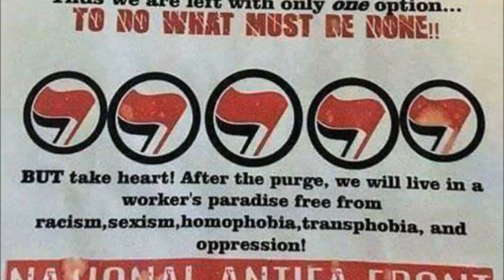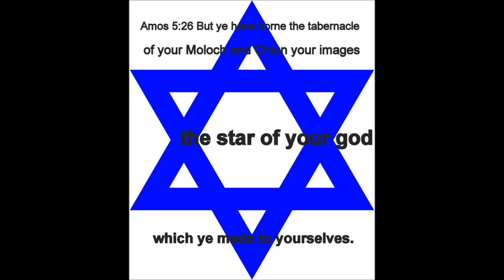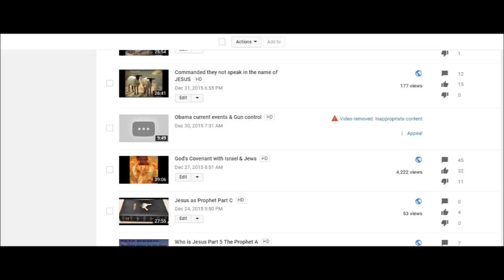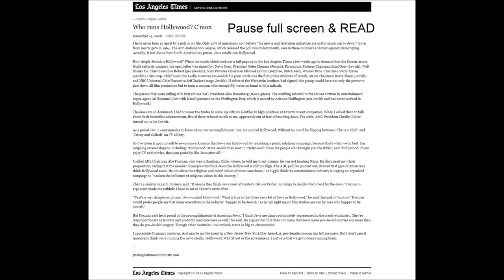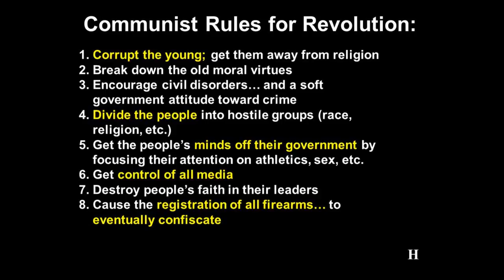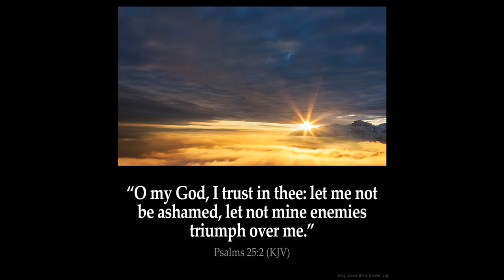Bible is anti semitic hate speech BAN IT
Yes the Bible or new testament is anti semitic hate speech to some.
proof: Jesus in bible book Revelation 2:9 - I know thy works, and tribulation, and poverty, (but thou art rich) and I know the blasphemy of them which say they are Jews, and are not, but are the synagogue of Satan.

Florida House bill HB 741 passed to “crack down on anti-Semitism” Below is a list of what this ‘anti-semitism’ Hate Crime Statute includes through such acts as:

• “Calling for, aiding, or justifying violence against Jews.”
• “Alleging myths about a world Jewish conspiracy or that Jews control the media, economy, government, or other institutions.”
• “Accusing Jewish people as a whole of being responsible for real or imaginary wrongdoing by a single Jewish person, group, or the state of Israel, or for acts of non-Jews.”
• “Accusing the Jewish people of inventing or exaggerating the Holocaust.”
• “Accusing Jewish citizens of countries other than Israel of being more loyal to Israel than their own nations.”
• “Demonizing, applying a double standard to, or delegitimizing Israel.”

They are being treated as a “special group with special privileges” it violates our First Amendment Rights by criminalizing legitimate criticisms even criticism of a foreign Nation- the so called State of Israel.